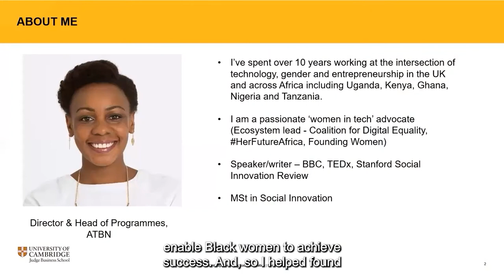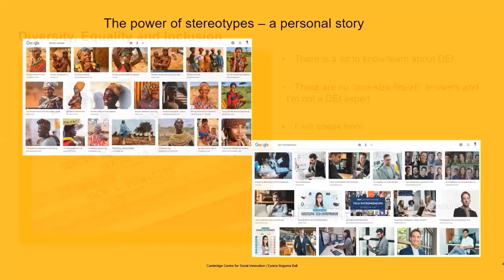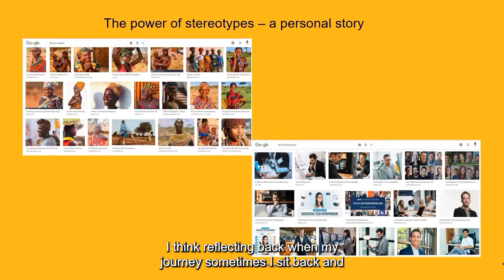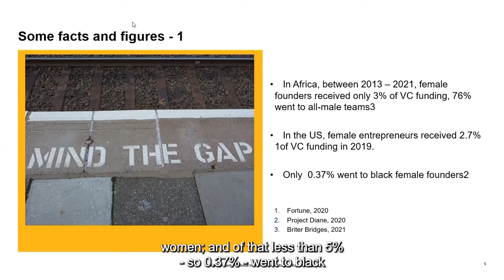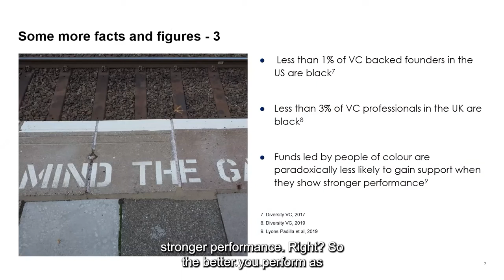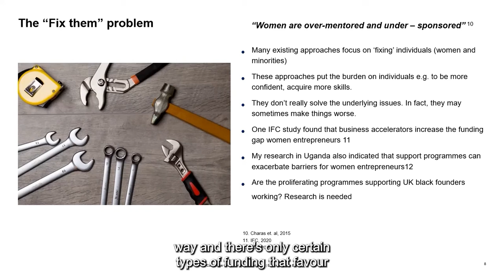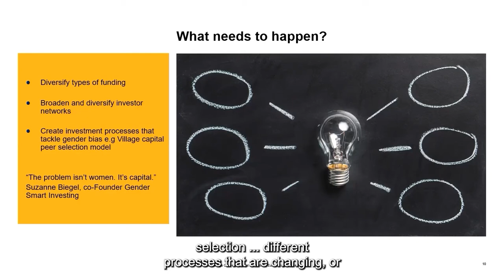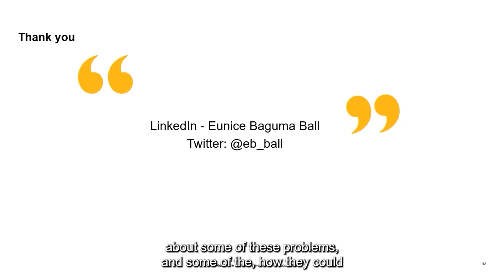E, D, I: HOW THE TECH SPACE NEEDS TO CHANGE TO ENABLE BLACK WOMEN TO ACHIEVE SUCCESS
Hosted by the Cambridge Centre for Social Innovation, Beyond the pandemic: equality, diversity and inclusion explores why we need to embed the values and practice of equality, diversity and inclusion within the different infrastructures of society.

In her webinar, Eunice Baguma Ball will discuss her experience as a Black woman in the tech space both in the UK and across Africa, how prevailing stereotypes continue to impede success, and how she feels tech companies should move forward.

Eunice is the Director and Head of Programmes of Africa Technology Business Network (ATBN and a graduate of the MSt in Social Innovation programme.